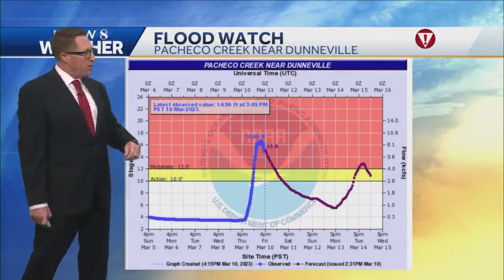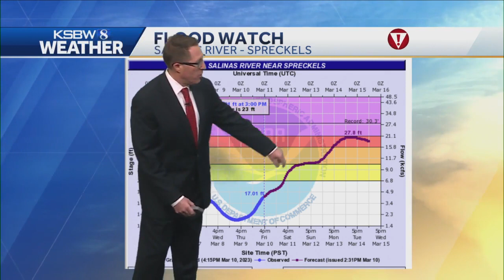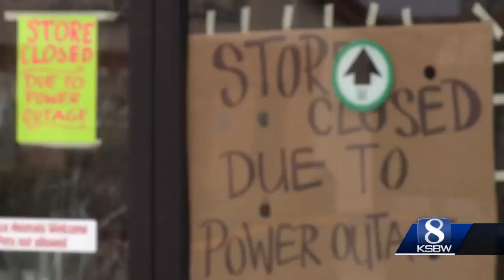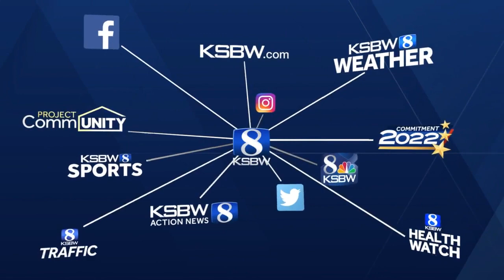Atmospheric River: 5 p.m. storm update (March 10)